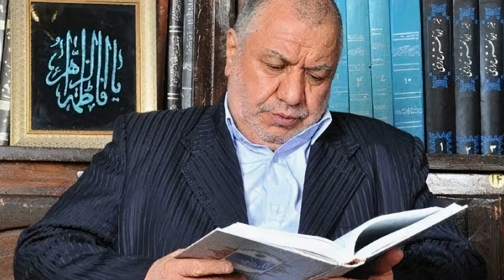سخنرانی سید مرتضی خاتمی خوانساری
0:00
1:30
وَتِلْكَ الْأَمْثَالُ نَضْرِبُهَا لِلنَّاسِ ۖ وَمَا يَعْقِلُهَا إِلَّا الْعَالِمُونَ ‎﴿٤٣﴾‏
خَلَقَ اللَّهُ السَّمَاوَاتِ وَالْأَرْضَ بِالْحَقِّ ۚ إِنَّ فِي ذَٰلِكَ لَآيَةً لِّلْمُؤْمِنِينَ ‎﴿٤٤﴾‏
اتْلُ مَا أُوحِيَ إِلَيْكَ مِنَ الْكِتَابِ وَأَقِمِ الصَّلَاةَ ۖ إِنَّ الصَّلَاةَ تَنْهَىٰ عَنِ الْفَحْشَاءِ وَالْمُنكَرِ ۗ وَلَذِكْرُ اللَّهِ أَكْبَرُ ۗ وَاللَّهُ يَعْلَمُ مَا تَصْنَعُونَ ‎﴿٤٥﴾‏
سورة العنكبوت

1:55
 مَثَلُ الَّذِينَ اتَّخَذُوا مِن دُونِ اللَّهِ أَوْلِيَاءَ كَمَثَلِ الْعَنكَبُوتِ اتَّخَذَتْ بَيْتًا ۖ وَإِنَّ أَوْهَنَ الْبُيُوتِ لَبَيْتُ الْعَنكَبُوتِ ۖ لَوْ كَانُوا يَعْلَمُونَ ‎﴿٤١﴾‏
سورة العنكبوت

12:46
وَيَقُولُ الَّذِينَ كَفَرُوا لَسْتَ مُرْسَلًا ۚ قُلْ كَفَىٰ بِاللَّهِ شَهِيدًا بَيْنِي وَبَيْنَكُمْ وَمَنْ عِندَهُ عِلْمُ الْكِتَابِ ‎﴿٤٣﴾‏
سورة الرعد

17:23
...وَأُنَبِّئُكُم بِمَا تَأْكُلُونَ وَمَا تَدَّخِرُونَ فِي بُيُوتِكُمْ ۚ إِنَّ فِي ذَٰلِكَ لَآيَةً لَّكُمْ إِن كُنتُم مُّؤْمِنِينَ ‎﴿٤٩﴾

21:00
وَاخْفِضْ جَنَاحَكَ لِمَنِ اتَّبَعَكَ مِنَ الْمُؤْمِنِينَ ‎﴿٢١٥﴾
سورة الشعراء

21:51
لَّقَدْ كَانَ لَكُمْ فِي رَسُولِ اللَّهِ أُسْوَةٌ حَسَنَةٌ لِّمَن كَانَ يَرْجُو اللَّهَ وَالْيَوْمَ الْآخِرَ وَذَكَرَ اللَّهَ كَثِيرًا ‎﴿٢١﴾
سورة الأحزاب

22:00
... وَاخْفِضْ جَنَاحَكَ لِلْمُؤْمِنِينَ ‎﴿٨٨﴾
سورة الحجر

25:36
 يَا أَيُّهَا الَّذِينَ آمَنُوا أَطِيعُوا اللَّهَ وَأَطِيعُوا الرَّسُولَ وَأُولِي الْأَمْرِ مِنكُمْ...﴿٥٩﴾‏
سورة النساء

34:00
وَإِذَا قِيلَ لَهُمُ اتَّبِعُوا مَا أَنزَلَ اللَّهُ قَالُوا بَلْ نَتَّبِعُ مَا أَلْفَيْنَا عَلَيْهِ آبَاءَنَا ۗ أَوَلَوْ كَانَ آبَاؤُهُمْ لَا يَعْقِلُونَ شَيْئًا وَلَا يَهْتَدُونَ ‎﴿١٧٠﴾‏
سورة البقرة
...أَوَلَوْ كَانَ آبَاؤُهُمْ لَا يَعْلَمُونَ شَيْئًا وَلَا يَهْتَدُونَ ‎﴿١٠٤﴾‏
سورة المائدة

37:30
 إِنَّ مَثَلَ عِيسَىٰ عِندَ اللَّهِ كَمَثَلِ آدَمَ ۖ خَلَقَهُ مِن تُرَابٍ ثُمَّ قَالَ لَهُ كُن فَيَكُونُ ‎﴿٥٩﴾‏

40:10
وَلَقَدْ ذَرَأْنَا لِجَهَنَّمَ كَثِيرًا مِّنَ الْجِنِّ وَالْإِنسِ ۖ لَهُمْ قُلُوبٌ لَّا يَفْقَهُونَ بِهَا وَلَهُمْ أَعْيُنٌ لَّا يُبْصِرُونَ بِهَا وَلَهُمْ آذَانٌ لَّا يَسْمَعُونَ بِهَا ۚ أُولَٰئِكَ كَالْأَنْعَامِ بَلْ هُمْ أَضَلُّ ۚ أُولَٰئِكَ هُمُ الْغَافِلُونَ ‎﴿١٧٩﴾‏
سورة الأعراف

49:42
فَلَوْلَا كَانَتْ قَرْيَةٌ آمَنَتْ فَنَفَعَهَا إِيمَانُهَا إِلَّا قَوْمَ يُونُسَ لَمَّا آمَنُوا كَشَفْنَا عَنْهُمْ عَذَابَ الْخِزْيِ فِي الْحَيَاةِ الدُّنْيَا وَمَتَّعْنَاهُمْ إِلَىٰ حِينٍ ‎﴿٩٨﴾‏
وَلَوْ شَاءَ رَبُّكَ لَآمَنَ مَن فِي الْأَرْضِ كُلُّهُمْ جَمِيعًا ۚ أَفَأَنتَ تُكْرِهُ النَّاسَ حَتَّىٰ يَكُونُوا مُؤْمِنِينَ ‎﴿٩٩﴾‏
وَمَا كَانَ لِنَفْسٍ أَن تُؤْمِنَ إِلَّا بِإِذْنِ اللَّهِ ۚ وَيَجْعَلُ الرِّجْسَ عَلَى الَّذِينَ لَا يَعْقِلُونَ ‎﴿١٠٠﴾‏
سورة يونس